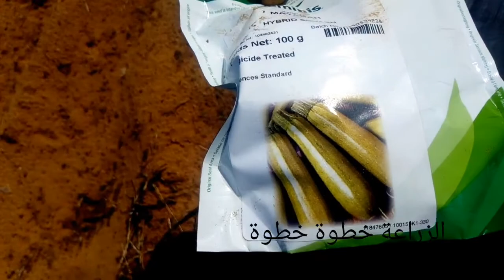طريقة زراعة كوسة + كورجيت+ الگرع الاخضر مشروع مربح green squash cultivation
زراعة الكوسة بالمنزل .